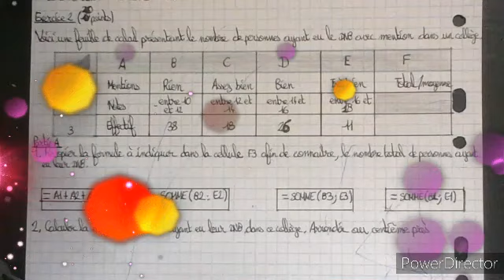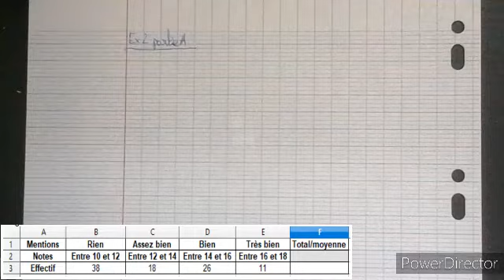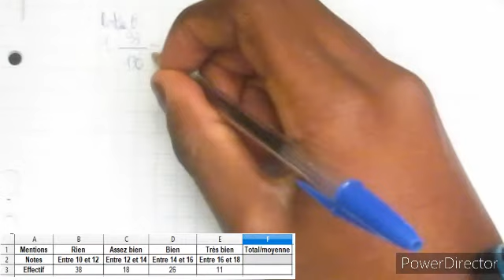Se préparer au brevet #3: Mathématiques: Statistiques et probabilités